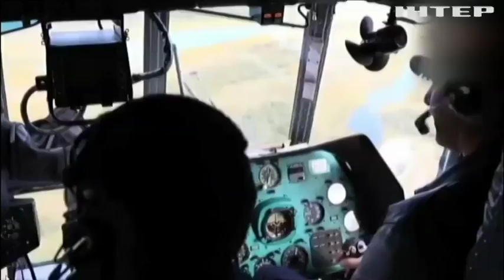Аварія судна у Чорному морі: шторм заважає пошуковій операції